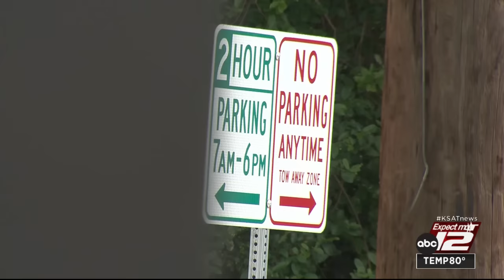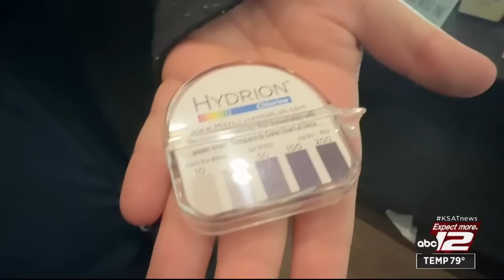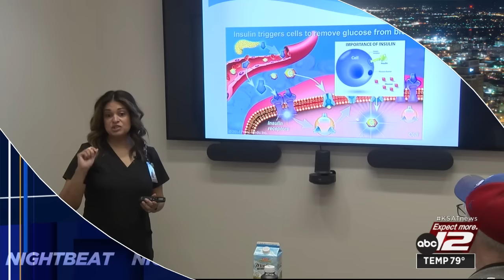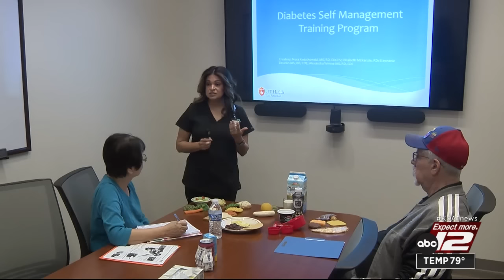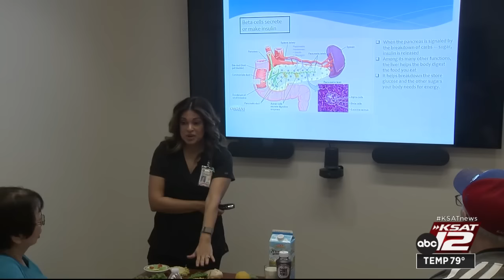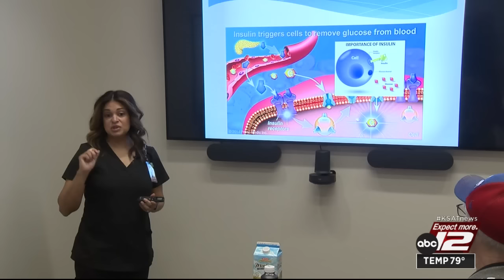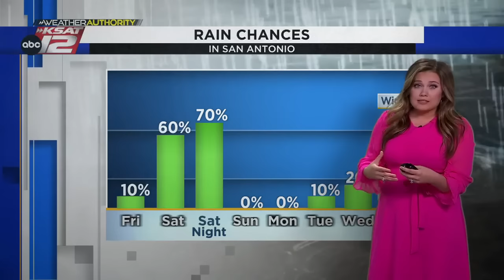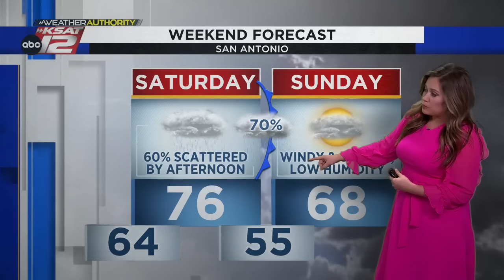KSAT 12 Nightbeat : Apr 18, 2024